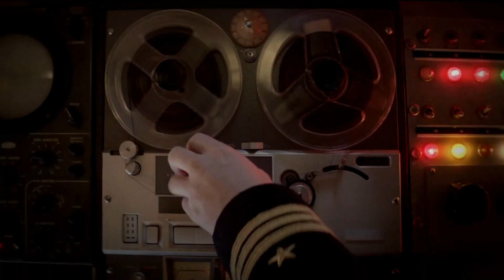McDonalds ~ Submarine Sea Captain - Filet-O-Fish DELICIOUS!